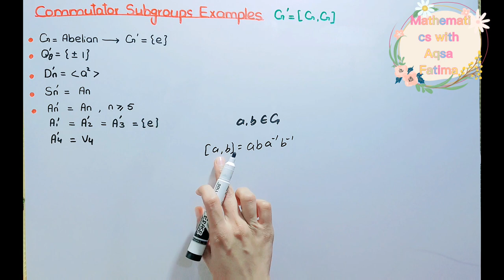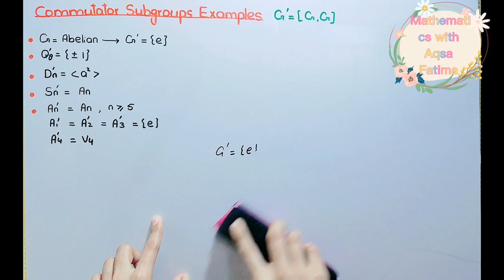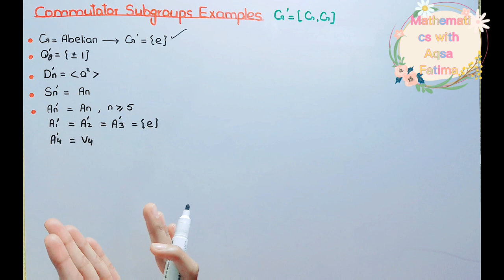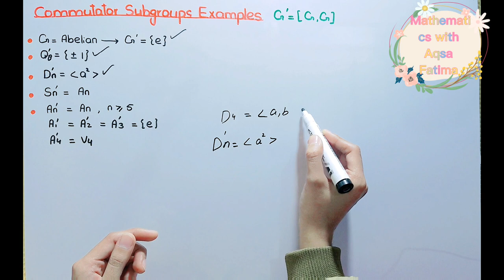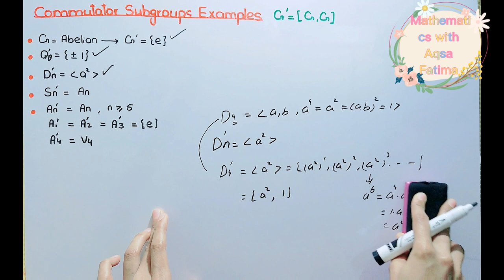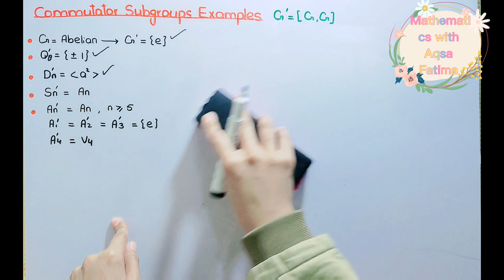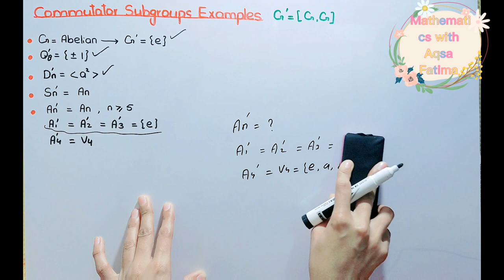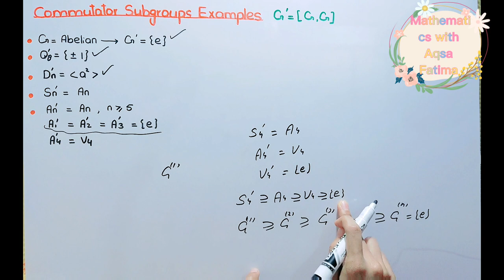lec#51 commutator subgroups examples derived subgroups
1)  commutator subgroups examples full concept using properties
2) commutator subgroup of s3
3) commutator subgroup of d3
4) What is comutator element
5) how to generate a commutator elements commutator elements form a group or subgroup golden results of group theory discrete mathematics full course
Here you can find all topics of group theory :
Introduction to Algebra linear abstract algebra cayley table residue class unit modulo n nth roots of unity properties of group Order of group and order of element Order subgroup Three step subgroup testTwo step subgroup test One step subgroup test finite subgroup test Results on subgroup Abelian group theorem cyclic group cyclic subgroup how to find order of an element number of elements of each order in a cyclic Generator of finite and infinite cyclic group euler function number of generators of finite cyclic Under what condition U(n) is cyclic group theorems about cyclic group cosets coset define lagrange's homomorphism examples isomorphism number of non isomorphic group non isomorphic groupHomomorphism monomorphism epimorphism isomorphism endomorphism Automorphism Inner Automorphism examples center of a group Examples on Center centralizer Normalizer Normal subgroup theorem conjugacy class factor group commutator group metabelian perfect moderate solvable group characteristic group Cauchy Sylow 1st Sylow 2nd result sylow 3rd theorem sylow's theorems permutation Product of permutation symmetric group circular permutation circular permutation properties transposition even and odd permutation Alternating group Integral power of permutation Inversion cayley's theorem Permutation theorem results properties with full detail and explanation basic concepts short mcqs tricks
From these lectures you can prepare your all type of competitive exams like :
And I will provide you all type of objective questions you can search it in playlists for competitive exams or any university quiz mid or final online exams